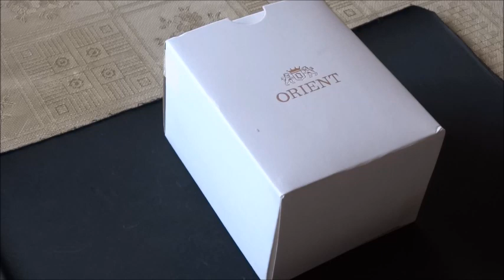Часы Orient FAA02004D9 Ray II Укорачивaю браслет